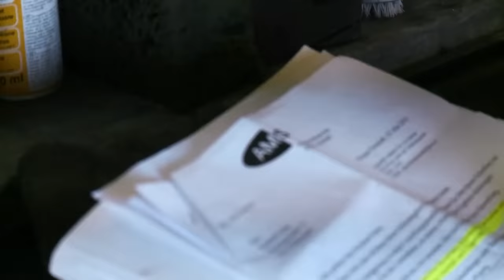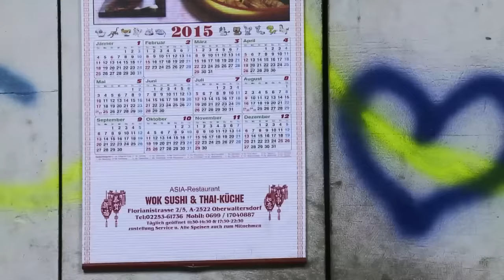Horvathslos Staffel 2 - Bonusfolge "Der Probetag"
Bonusfolge aus der zweiten Staffel "Horvathslos"